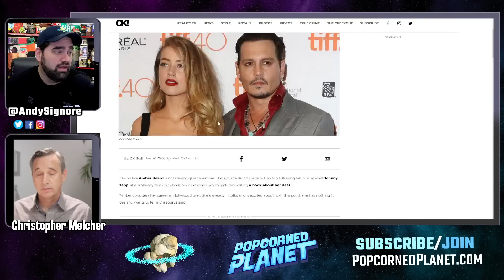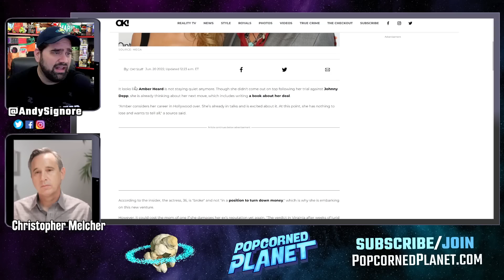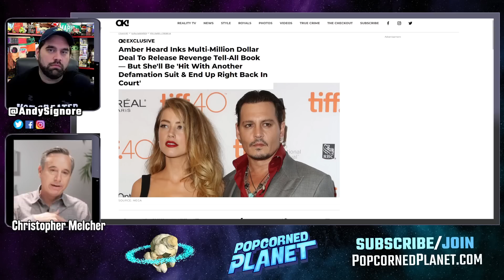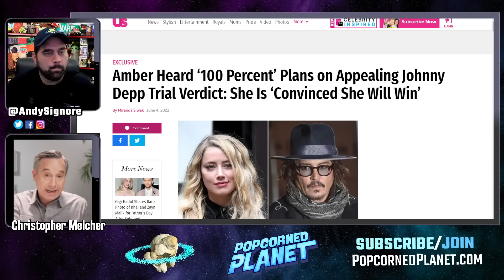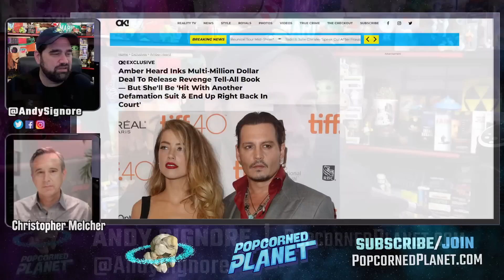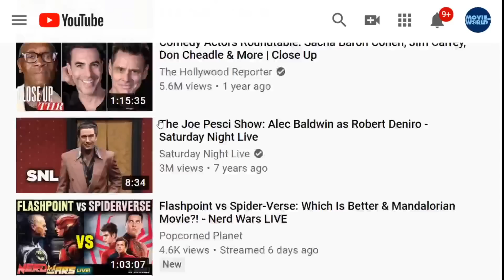AMBER’S REVENGE!? Plans TELL-ALL BOOK to SCARE Elon Musk, James Franco & Others For MILLIONS!?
From OK Magazine - Amber Inks Multi-Million Dollar Deal To Release Tell-All Book — But She'll Be 'Hit With Another Defamation Suit & End Up Right Back In Court.

Attorney Christopher Melcher drops in with a BRILLIANT take - this may not be a Tell-All about Johnny... think of who else she could finally open up about: Elon Musk, James Franco, and who knows who else!

Or Send Packages, Toys & Fan Mail To:
Andy Signore
16350 Bruce B Downs Blvd